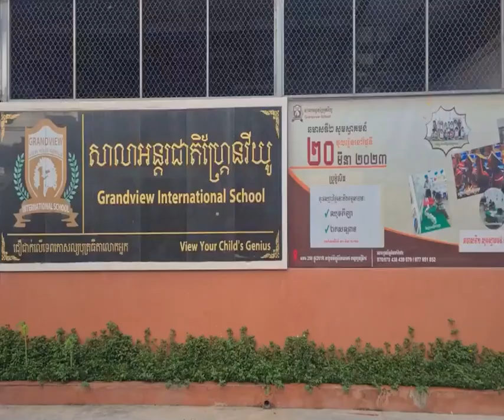សម្តេចធិបតី ហ៊ុន ម៉ាណែត៖ គ្មានប្រទេសណា សប្បាយរីករាយ ដោយសារប្រទេសខ្លួន អសន្តិសុខ